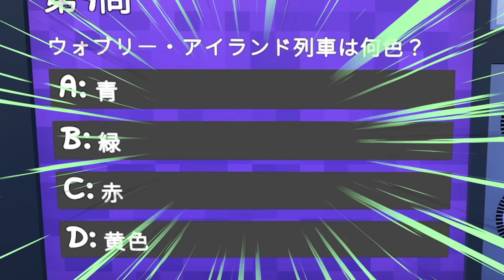#21 悪魔の洞窟？謎の場所を解き明かせ!!😈【 Wobbly Life / ウォブリーライフ 】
▽ちろぴのマーケットがオープンしました！🛒🌼
今回はウォブリー鉱山の秘密の扉を開ける！
ぜひ最後まで見てくれると嬉しいです🌼

また見たい！面白い！と思った方は
【通知オン🔔】もよろしくね❗️

男女２人のゲーム実況チャンネル🐶🐱🎮
『クスッと笑える動画』をお届けできますように🚚 ³₃
みんなと『楽しいっ!!』を共有！！✨

▽ちろぴのグッズ販売ページ🛒🌼
▽ラインスタンプ発売中🐾
ちろぴの をつけて投稿すると、ちろるとぴのから反応がくるかも…!?